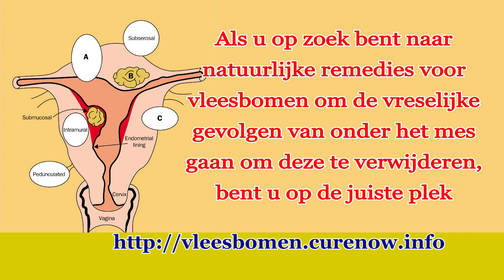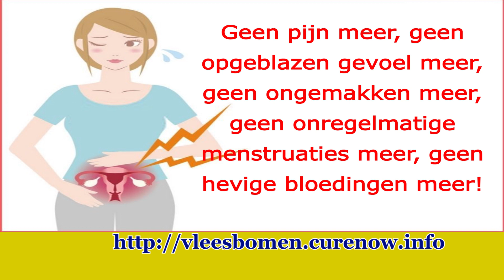Natuurlijke remedies gebruiken voor vleesbomen mijn ervaring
Bezoek de complete en meest uitgebreide gids over het natuurlijk behandelen van baarmoederfibromen